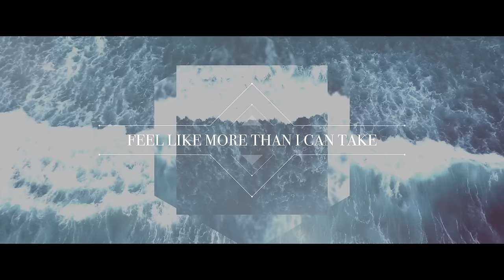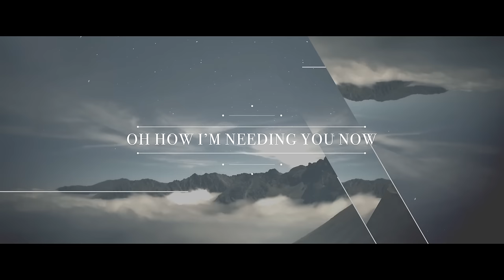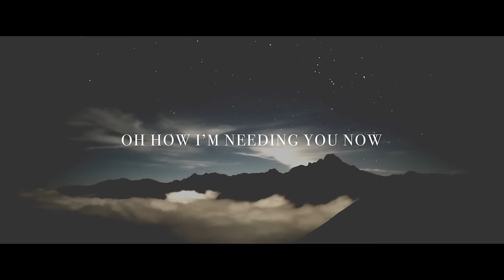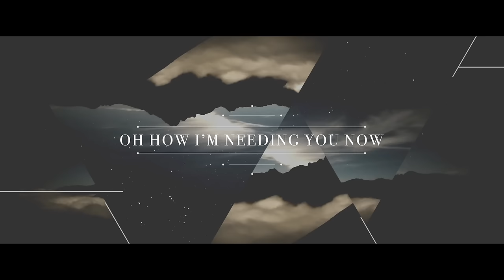Meredith Andrews - Needing You Now feat. We Are Messengers (Official Lyric Video)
Watch the lyric video for my new song, "Needing You Now" featuring Darren Mulligan of We Are Messengers. The song is featured on the album My Utmost For His Highest, which is a compilation of songs inspired by the daily devotional of the same name.

"Needing You Now" came from a raw, honest place. We will inevitably walk through suffering and experience heartache, but our hope comes in knowing that regardless of our circumstances, if we have Jesus, we have everything. I hope this song is able to bring you peace and comfort in whatever it is you may be going through right now.

V1
In the shadow of my hurt
It's been hard to see Your face
When the wreckage and the failure
Feel like more than I can take

PRE
Oh how I need You
Yes, I still do
Oh how I'm needing You now

V2
Disappointment stole my song
But I choose to sing again
Of the kindness You have shown
When I could barely lift my hands

CHORUS
You are my hope
You are my future
If I can have You
Nothing but You
I have it all
Now I let go
And now I surrender

You restore every broken thing
You return ever melody
You're the calm in my raging sea
My healing, healing
(2x)

(2x)

Produced by Tedd Tjornhom and Jacob Sooter
Mixed by Ainslie Grosser